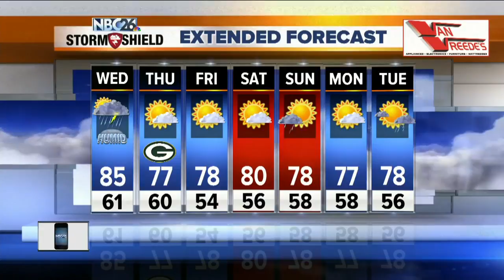NBC26 Latest Headlines | August 7, 7am